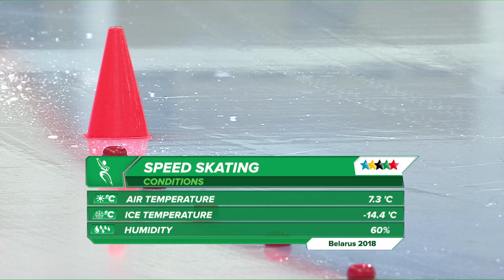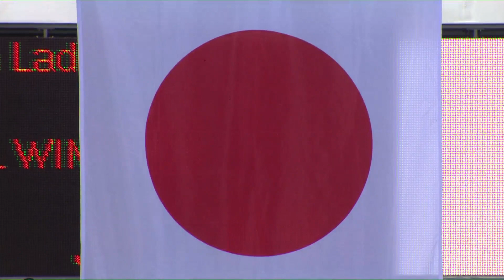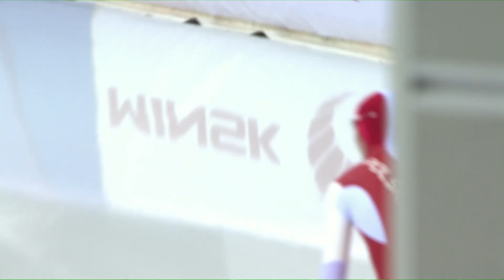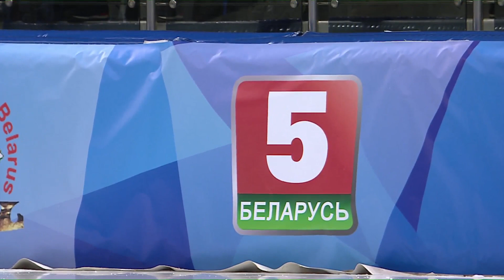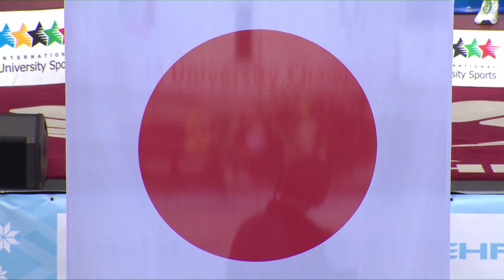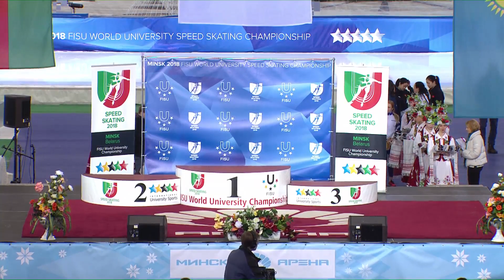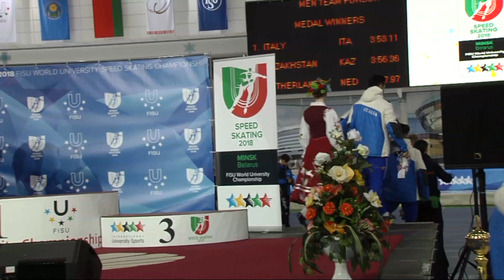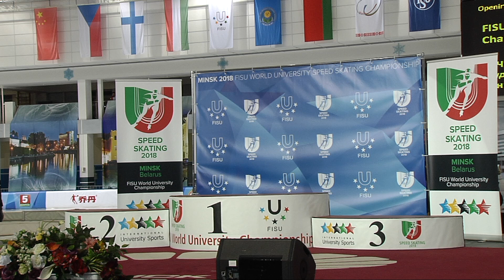2'nd day 2018 FISU WUC Speed Skating Minsk, Belarus (23.03.2018)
Minsk - The second day of the championship was ended by team pursuit among men. The team from Italy (David Ghiotto, Alessio Trentini, Michele Malfatti) took the first place with the result 3:53:11. The team from Kazakhstan (Dmitriy Morozov, Ivan Arzhanikov, Demyan Gavrilov) won the silver medal with the result 3:56:36. The team from Nederland (Ronald Ligtenberg, Jeroen Janissen, Sjors van der Meer) was the third – 3:57:97.

The second day of the championship was ended by team pursuit among men. The team from Italy (David Ghiotto, Alessio Trentini, Michele Malfatti) took the first place with the result 3:53:11. The team from Kazakhstan (Dmitriy Morozov, Ivan Arzhanikov, Demyan Gavrilov) won the silver medal with the result 3:56:36. The team from Nederland (Ronald Ligtenberg, Jeroen Janissen, Sjors van der Meer) was the third – 3:57:97.
The Russian team(Elena Samkova, Elena Eranina, Anastasia Zdravkova) took the second place with the result 3:18.72.
The Chinese team was the third (3:24.23). Participants of the race were Jie Yang, Xingchen Meng, Jingyao Lyu.